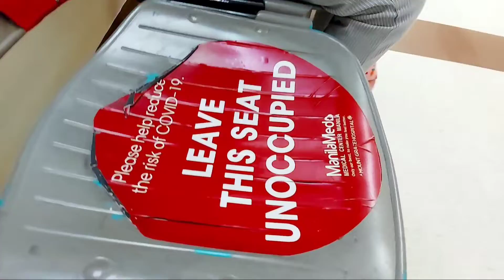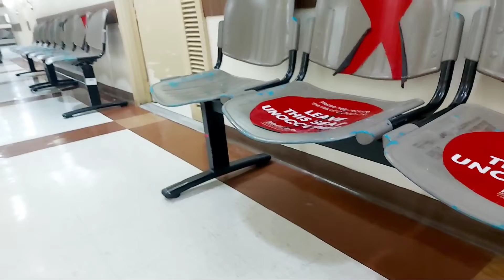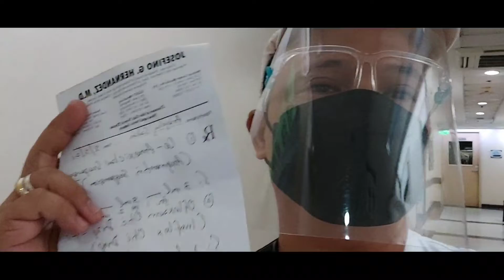Ear infection,ano ang dapat na gawin,kuya al salas